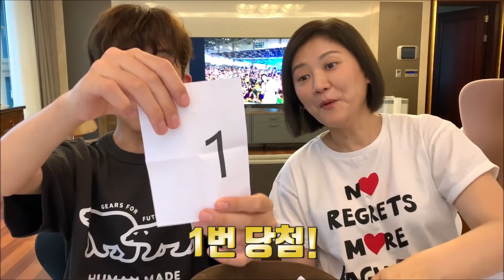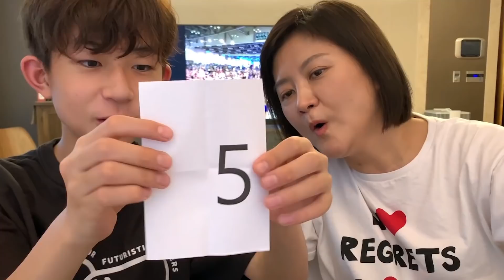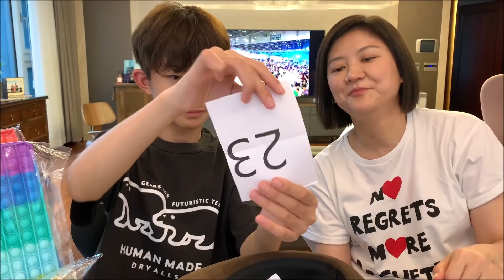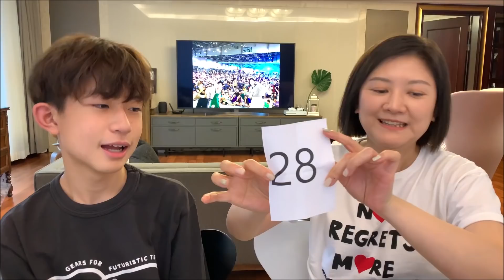대박!!! 팝잇 푸쉬팝 제비뽑기를 해보았어요 (제비뽑기로 말랑이 선물 랜덤박스 만들기) 마이린 TV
여러분에게 드릴 말랑이 선물 랜덤박스를
엄마 마이맘과 제비뽑기로 만들어 보았어요
어떤 팝잇 푸쉬팝 말랑이 들이 여러분에게 전달될까요?

당첨자는 6월 22일(화) 커뮤니티 게시판을 통해서 발표됩니다.